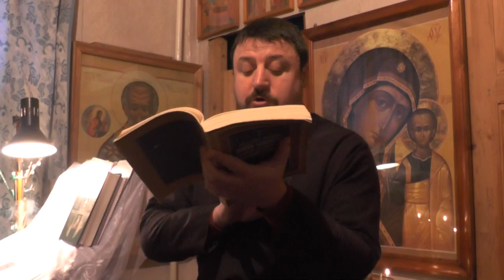Св.Иоанн Златоуст. Бог дарует награды за благодетели. 17. 01.2016